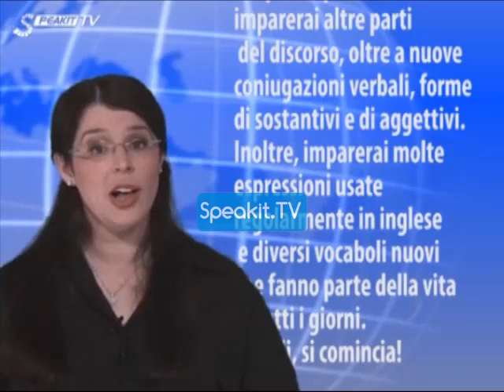Il corso di INGLESE (Speakit.tv) 35001 P3 00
Il corso di INGLESE - video corso in tre fasi

Salve, e grazie per la tua partecipazione al corso!
Questo video è pensato per chi non sa niente di inglese e vuole partire da zero, ma anche per coloro che hanno delle nozioni di base ma sentono che le proprie abilità linguistiche non sono adeguate, il loro vocabolario è inadeguato o le frasi che formulano non sono come vorrebbero.
Il corso non è solo innovativo nei contenuti, ma offre anche un utile e comodo formato video!

Cosa rende unico questo corso?
- È organizzato in tre parti o fasi consecutive. Ciascuna parte è mirata per un livello successivo e può essere ordinata separatamente.
- Basta guardare, ascoltare e imparare! Tutto quello che c'è da sapere apparirà sullo schermo, da semplici note di grammatica ai sottotitoli con la traduzione e le spiegazioni in italiano.
- Gli insegnanti sono madrelingua inglese.

Il nostro motto è: lavora al tuo ritmo... senza correre. Esercitati tutte le volte che vuoi, questo è il vantaggio dell'auto apprendimento! Il nostro scopo è farti imparare la lingua facendoti divertire.

PARTE 1
Nella prima parte del corso imparerai a pronunciare le lettere dell'alfabeto inglese e molte combinazioni di lettere tra le più comuni. Inoltre imparerai a leggere molte parole utili.
La Parte 1 comprende 22 lezioni, più di due ore di registrazione, oltre 400 nuove parole!
PARTE 2
Nella seconda parte del corso imparerai le parti fondanti del discorso, comprese le coniugazioni verbali, le forme dei sostantivi, degli aggettivi e molto altro. Inoltre apprenderai alcuni vocaboli utili.
La Parte 2 comprende 24 lezioni, più di quattro ore di registrazione, oltre 1000 nuove parole!
PARTE 3
Nella terza parte del corso imparerai altre parti del discorso, oltre a nuove coniugazioni verbali, forme di sostantivi e di aggettivi. Inoltre, imparerai molte espressioni usate regolarmente in inglese e diversi vocaboli nuovi che fanno parte della vita di tutti i giorni.
La Parte 3 comprende 34 lezioni, più di quattro ore e mezza di registrazione, oltre 1500 nuove parole!

Adesso si comincia!

Molte persone hanno già scelto la modalità di apprendimento Speakit.tv come modalità preferita per padroneggiare le basi di una qualsiasi nuova lingua.
Ora è la tua occasione!

Ricorda che la nostra spinta e motivazione deriva dal tuo abbonamento, dai tuoi mi piace e commenti!
Buon divertimento con il corso!

Questo video fa parte di un corso GRATUITO dedicato agli abbonati del nostro canale Speakit.tv.
Tu continui ad apprendere, e noi continuiamo a sviluppare!